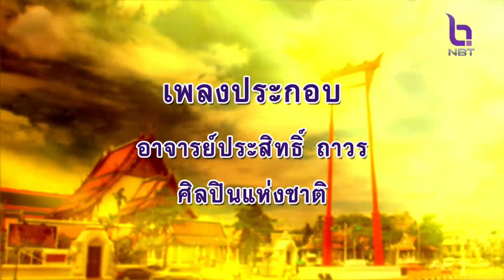ลีลาชีวิต 20 ก.ค. 66 ตอน : เตือนภัยในฤดูฝน ๓